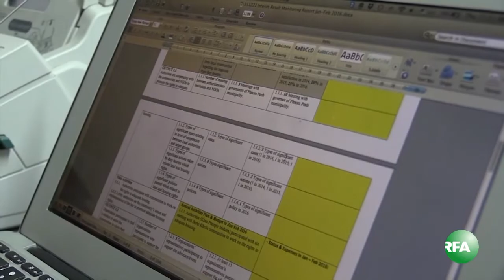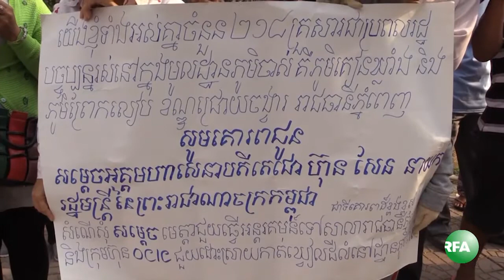ពលរដ្ឋនៅខណ្ឌជ្រោយចង្វាស្នើអភិបាលរាជធានីភ្នំពេញបញ្ឈប់ គម្រោងដាក់ដីដែលពួកគេរស់ ជាសម្បត្តិរដ្ឋ